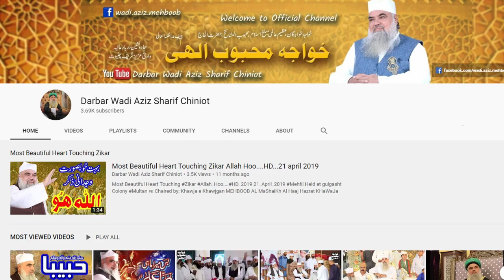Bas Mera Mahi Salle Ala|Beautiful kalam by sufi zahid masoomi